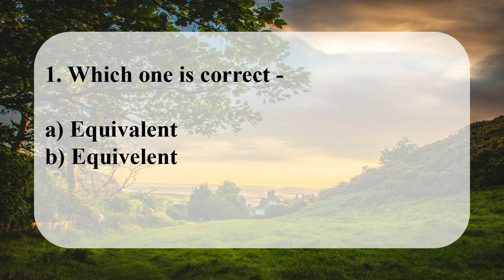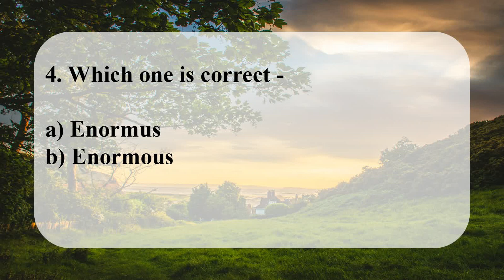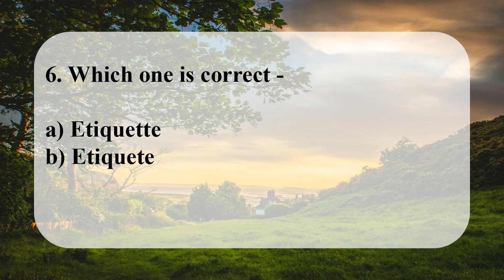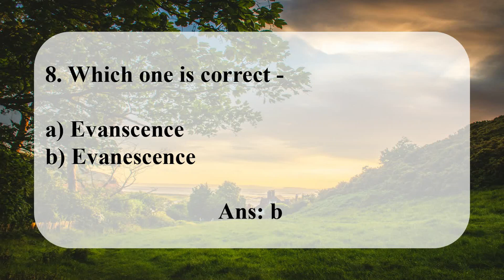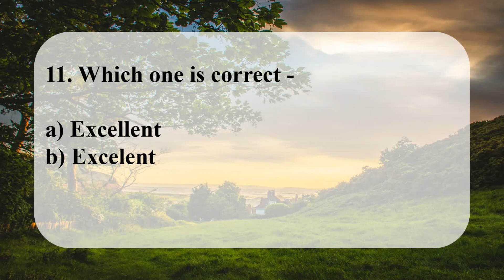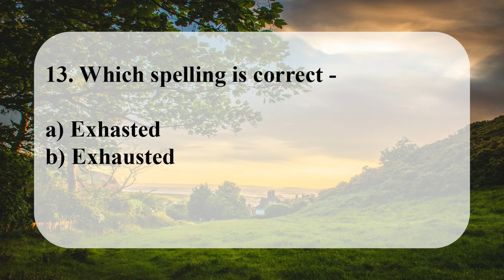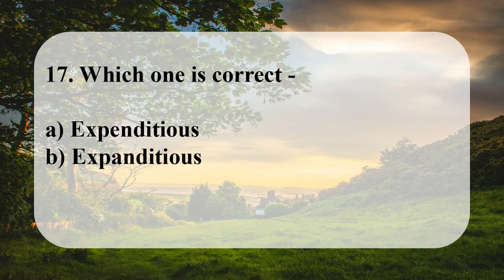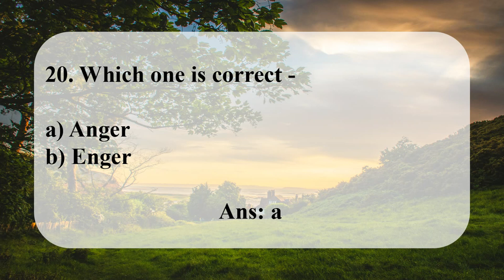Spelling test (Improve English Skill). Part-08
Welcome to SpellMastery, your ultimate destination for mastering the art of spelling! Whether you're a student aiming to ace your spelling tests, a parent looking for fun and educational activities for your kids, or simply someone who loves the challenge of words, this channel is for you.

What We Offer:

Interactive Spelling Lessons:
Learn new words with detailed explanations and usage examples.
Break down complex words into easy-to-understand parts.
Tips and tricks for remembering tricky spellings.

Spelling Bees and Challenges:
Participate in virtual spelling bees.
Take on spelling challenges of varying difficulty levels.
Fun quizzes to test your knowledge and improve your skills.
Themed Spelling Series:

Focus on specific themes like animals, nature, technology, and more.
Seasonal and holiday-themed spelling lessons.
Weekly and monthly spelling series to keep you engaged.
Word Games and Activities:

Interactive games to make learning fun and engaging.
Printable worksheets and activities to practice offline.
Engaging animations and visuals to enhance learning.